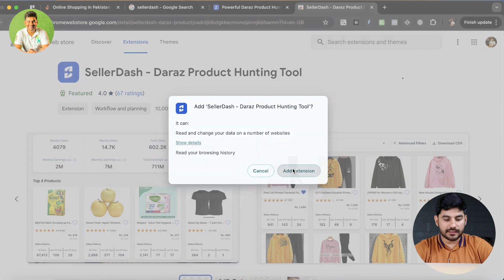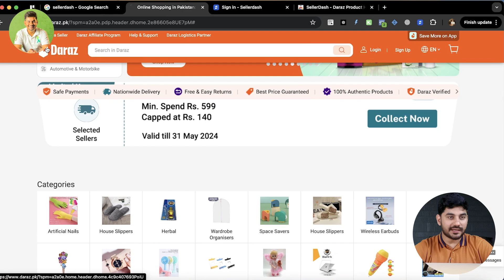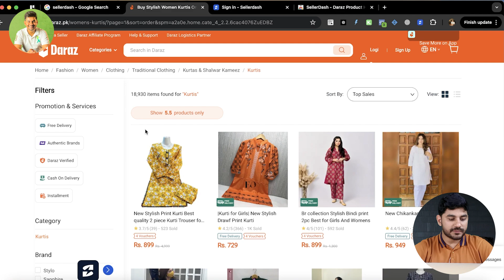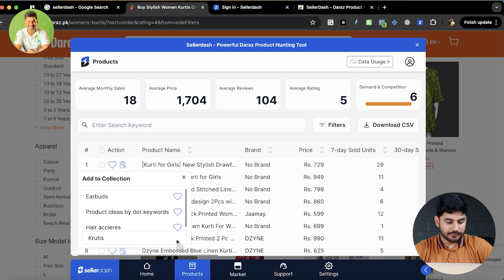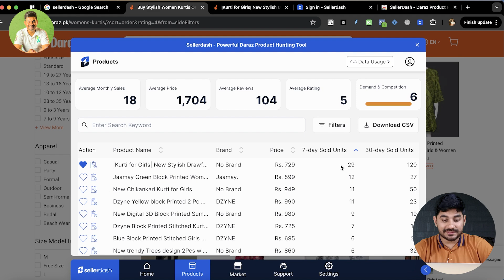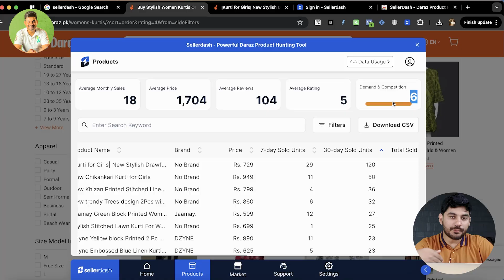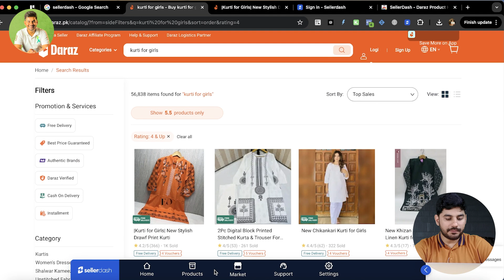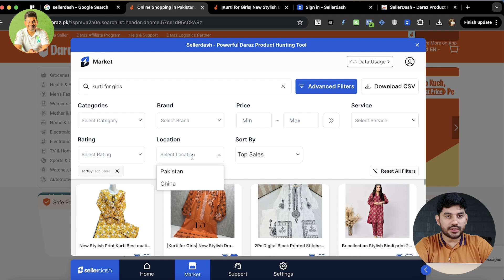Daraz Product Hunting Via Sellerdash Tool | How to Product Research For Daraz 2024 With Tools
Welcome to our comprehensive tutorial on leveraging Sellerdash.pk for powerful product research on Daraz! Whether you're a seasoned seller or just starting out, this guide will equip you with the essential strategies and insights to find winning products and skyrocket your sales on Daraz. From uncovering high-demand items to analyzing competition and trends, we'll walk you through the entire process step by step. Don't miss out on this invaluable resource for maximizing your success on Daraz. Watch now and take your e-commerce game to the next level!

Daraz Product Hunting Via Sellerdash Tool | How to Product Research For Daraz by Using Sellerdash.pk

Follow us on:
▶️ Sellerdash - sellerdash.pk

Daraz's Seller Since 2017 | Tiny Youtuber ( Shakeel e-commerce wala ) | Trainer @ Sellerdash.pk daraz product hunting Tool  | Featured @ Azad Chaiwala ( how to sell on daraz ) and @ Daraz Seller summit 2023 ( as a successful seller story )